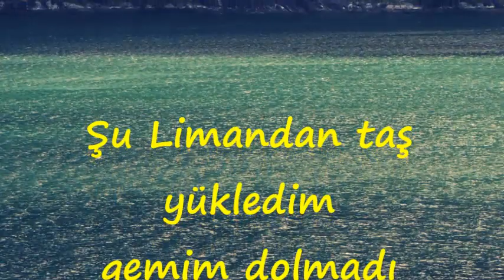Şu Limandan Taş Yükledim - Suat Özönder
Bir Yalta-Kırım Hicaz Türkü. Usül: Sofyan-Yürük Semai
Peşrev: Neyzen Salim Bey.
Brüksel'de " SOM TURKO-ROCK" grubumuzla konserlerimizdeki en sevilen şarkılardandı...